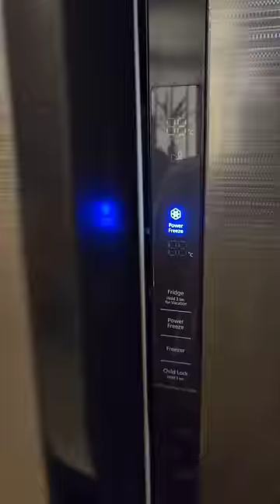Choco Pops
DIY Choclate Ice Candy. Proper Instructions. Heat 150ml of milk* in the microwave for 1 minute at 900W. Mix 1/3 of the heated milk with contents of 1 pouch (50g) to a smooth consistency. Add the remaining milk and mix until completely dissolved. Pour into desired mould and freeze for 6-12 hours. Demould by dipping in water for 10-15 seconds and enjoy delicious Choco Pops! You can also use full cream milk or skimmed milk or almond milk!